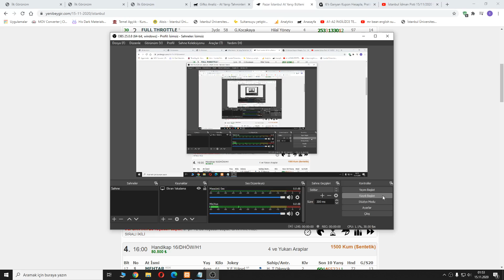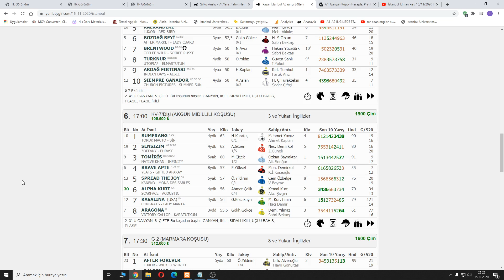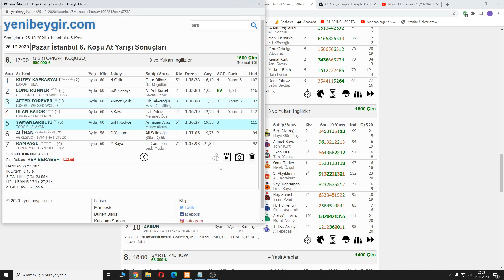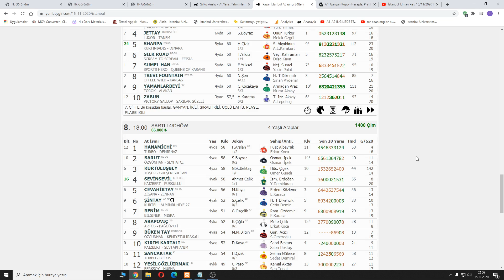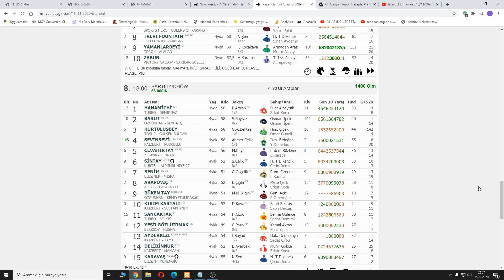(HERKESE AÇIK) 15 KASIM PAZAR İSTANBUL AT YARIŞI TAHMİNLERİ ve YORUMLARI